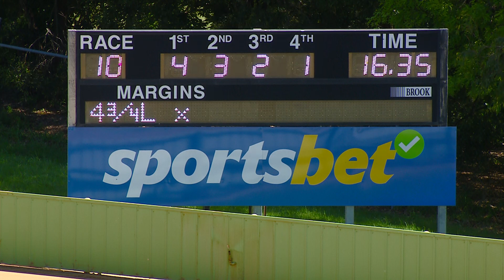HVL WED 11 OCT 23 R10